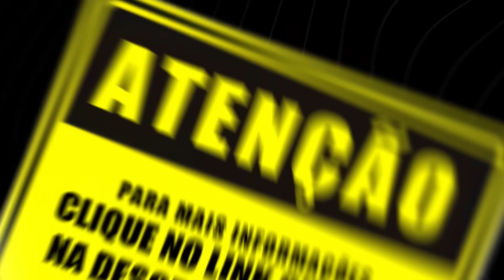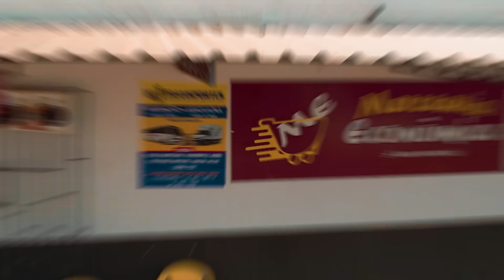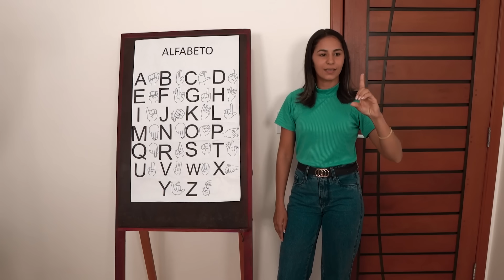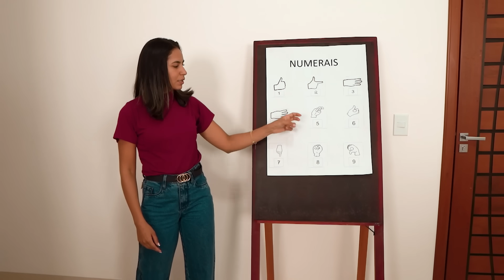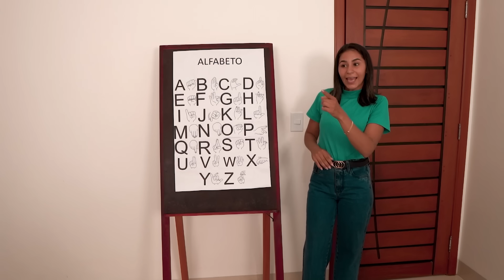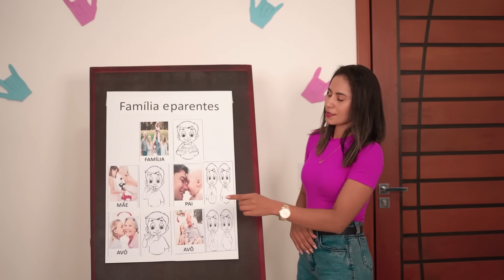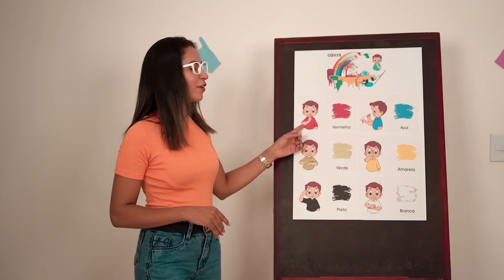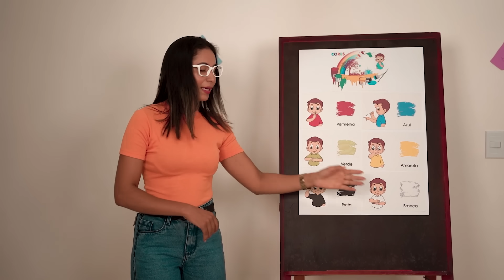ARMARIA MÃE / FILME 2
LINK INSTAGRAM SABRINA